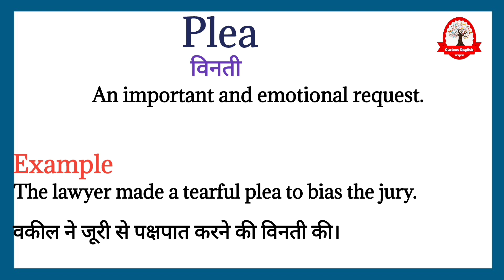Plea meaning in Hindi | Plea ka matalab kya hota hai | Learn English through Hindi